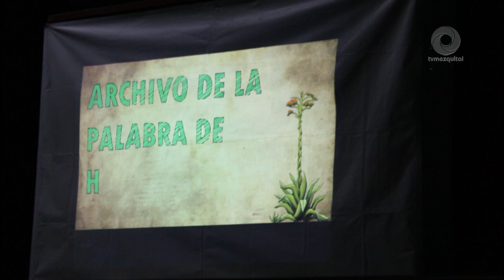Presentan “Archivo de la Palabra”, documentos audiovisuales de historia y cultura del municipio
Estos productos audiovisuales fueron posible gracias al trabajo conjunto con el ayuntamiento de Mixquiahuala a través de la dirección de cultura que encabeza Roberto Sotuyo, dando voz al municipio, para que toda esta riqueza histórica y cultural se siga transmitiendo de generación en generación.